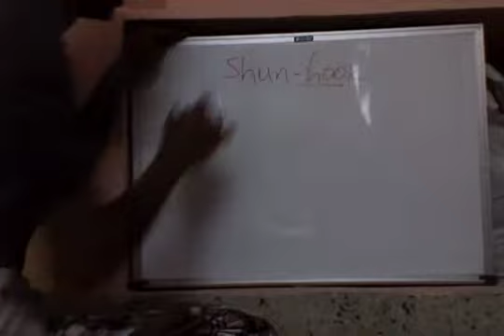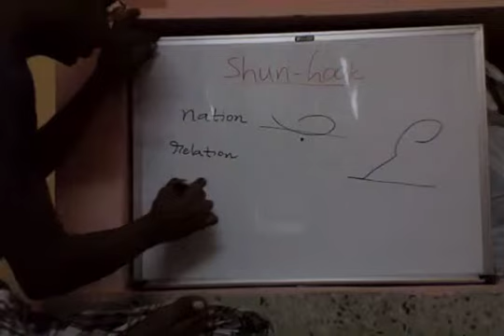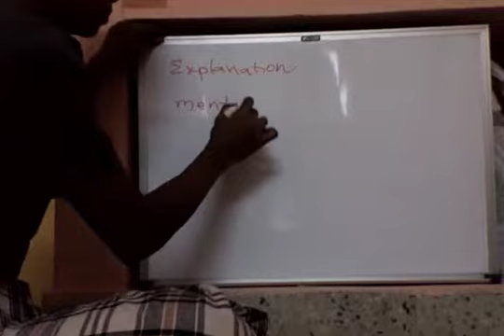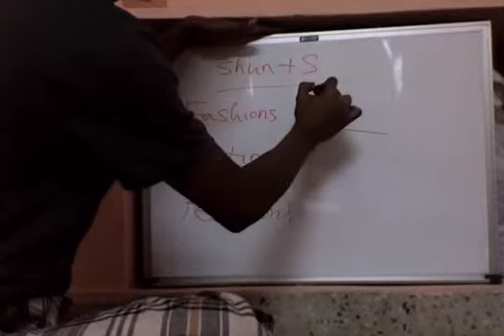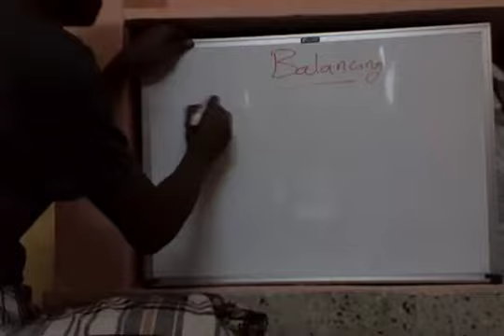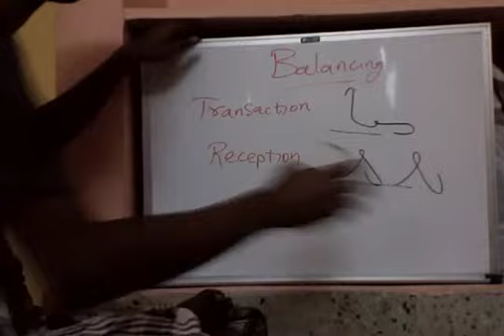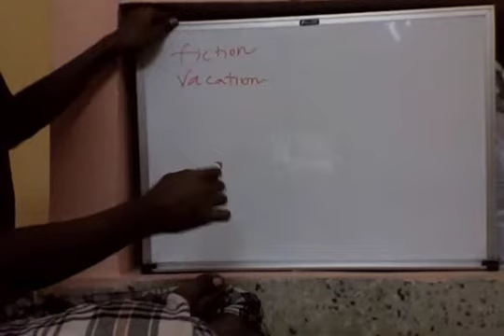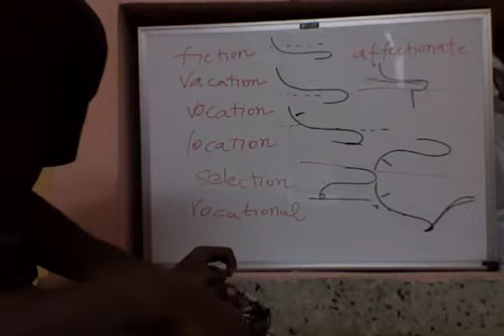12. Pitman ShortHand :: shun hook :: [ Now in Telugu తెలుగు ] LearN WiTH BeN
Hi This is surendra ben. These are all Shorthand videos made in one of the Indian Regional Language TELUGU.